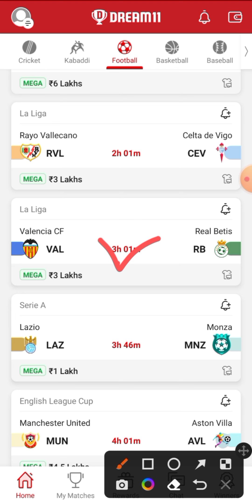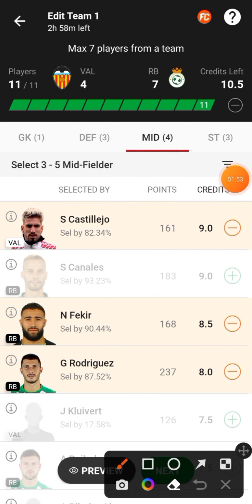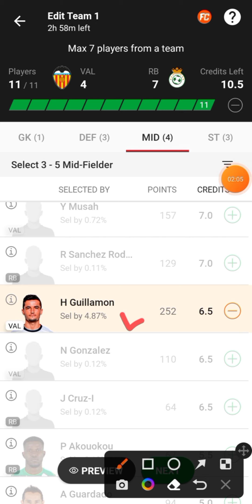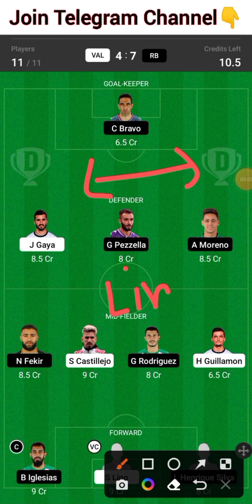VAL vs RB | VAL vs RB Dream11 Team | VAL vs RB Dream11 Prediction | val vs rb Football Team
𝟭𝟬𝟬% 𝗕𝗼𝗻𝘂𝘀 𝗨𝘀𝗲 𝗔𝗽𝗽

VAL vs RB
VAL vs RB Dream11 Team
VAL vs RB Dream11 Prediction
val vs rb Football Team

VAL vs RB Football Team Today Match
VAL vs RB Dream11 Team Today Match
VAL vs RB Dream11 Football Team
VAL vs RB Fantasy Team

Dream11 Prediction